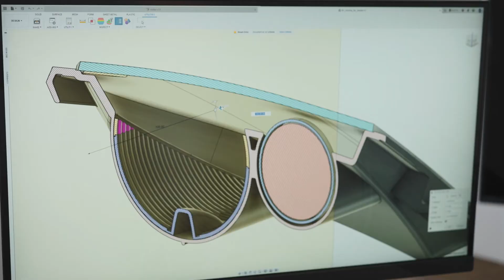AWP Conference 2022: North America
The annual North American Advanced Work Packaging Conference returns to Houston, Texas to welcome all returning and new attendees to this flagship event dedicated to the continued development of AWP practices and technologies.

Since 2009, this has been the premiere forum for thought leadership in Advanced Work Packaging (AWP) and WorkFace Planning (WFP). Reserve your seat at this unique owner-driven information-sharing and networking event. As an attendee, you will join the construction industry’s leading thinkers and doers in project performance and construction productivity. This event connects members of the construction industry across multiple sectors, from the owner, engineering, building, supplier, consultant and academic communities.